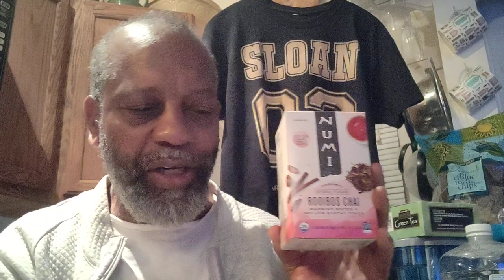We Need 3D Machines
If it's a war, the weapon(s) we need for combat are 3D machines insist theBrother.
3D machines in every zip code.

Crypto Currency /BitCoin CONTRIBUTIONS:
722fce22-5e9f-42fc-a378-2da90f5d267a